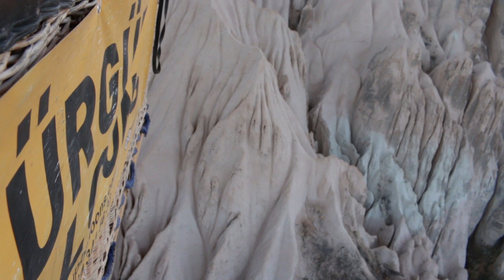COMO É O VOO DE BALÃO NA CAPADÓCIA, TURQUIA! 🎈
Hey gente, belezinha

Nesse video curtinho mostro pra vcs como foi o nosso voo de balão pela Capadócia com a Urgup Balloons. Foi uma das experiências mais incríveis da minha vida, me lembrarei pra sempre de cada minuto voando com eles.

Fotos e relatos completos do voo nos posts no meu Instagram, NOS SIGA!

Muito obrigada por nos acompanhar, faço com carinho pra vcs! ♥